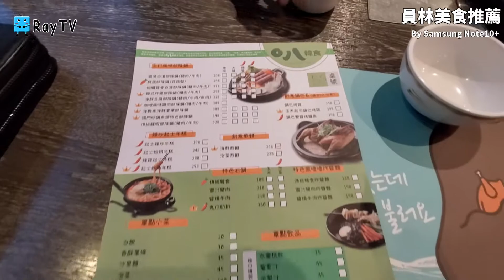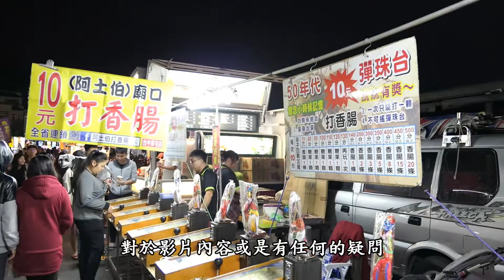08韓食│韓國創意料理│員林美食推薦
單純分享

拍攝機器：
手機Nokia8.1、相機Panasonic Lx-10、GoPro 7 White、DJI OSMO ACTION